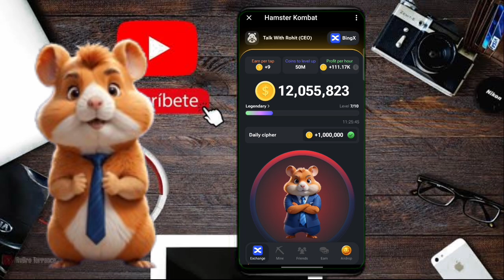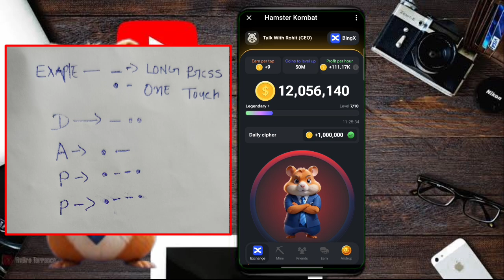HAMSTAR KOMBAT Daily Promo Codes || 19/06/24 Today Hamstar Kombat Promo Codes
How To Earn Money From HAMSTAR COMBAT App || BIG UPDATE || Withdrawal Update And Coin Value 🤑